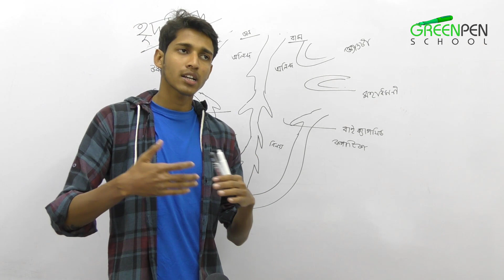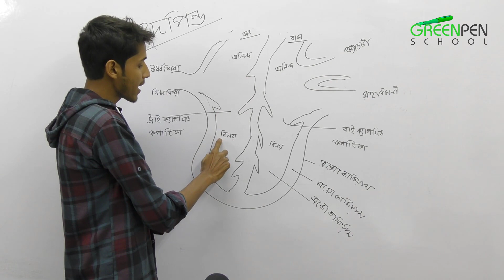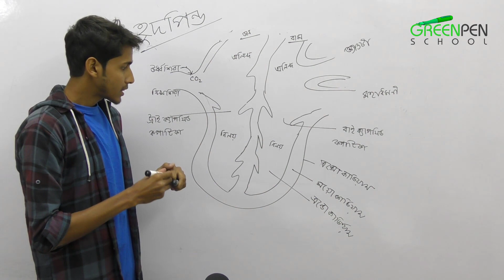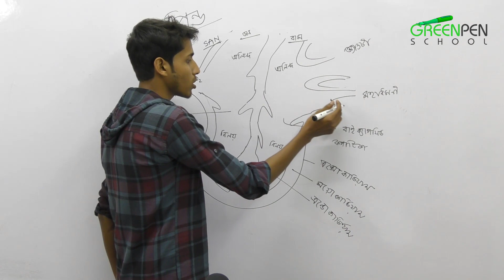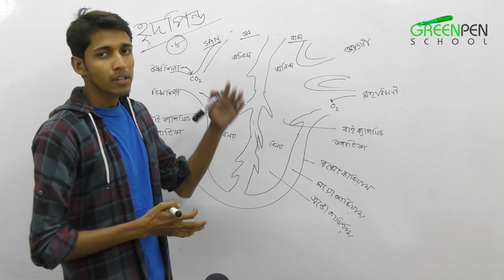02. Formation of Heart & Cardiac Cycle ।। হৃদপিন্ডের গঠন ও কার্ডিয়াক চক্র।।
Formation of Heart & Cardiac Cycle

 হৃদপিন্ডের গঠন ও কার্ডিয়াক চক্র।।